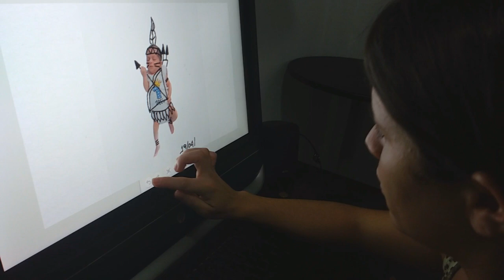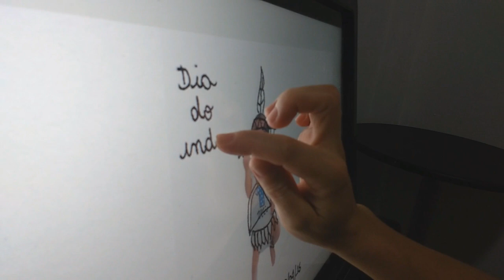LEVI NO BANHO- SEMANA 2